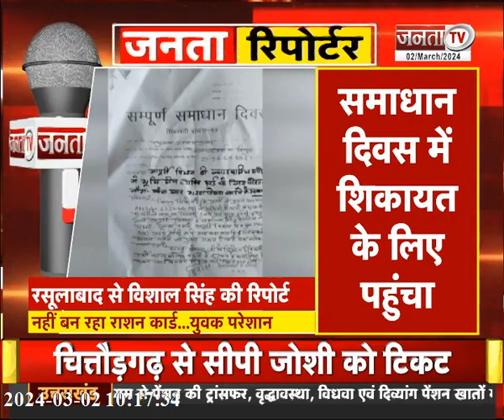Janta Reporter: देखिए उत्तर प्रदेश से जुड़े तमाम बड़े मुद्दों पर ये खास पेशकश